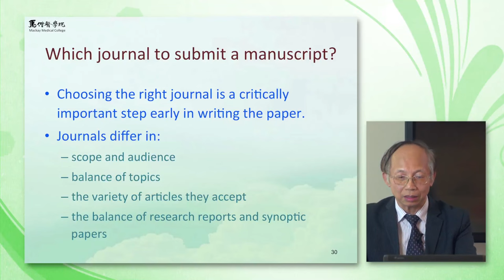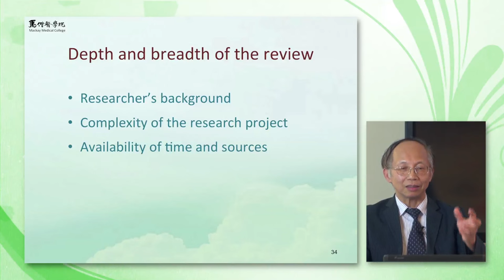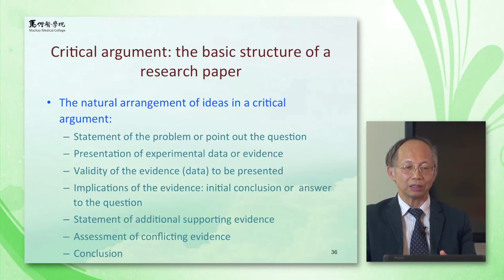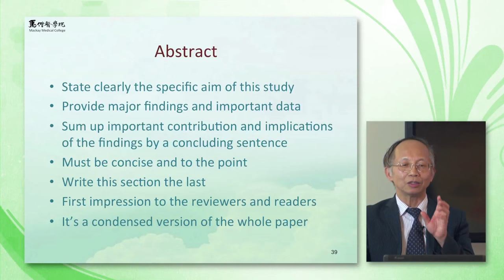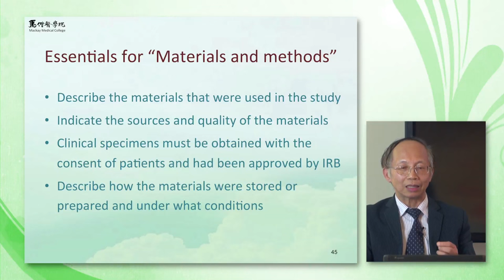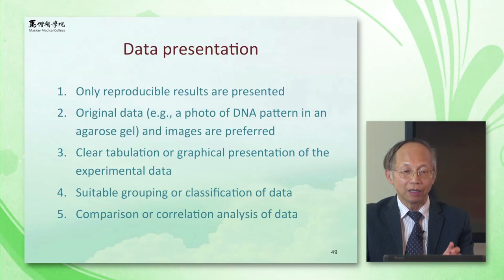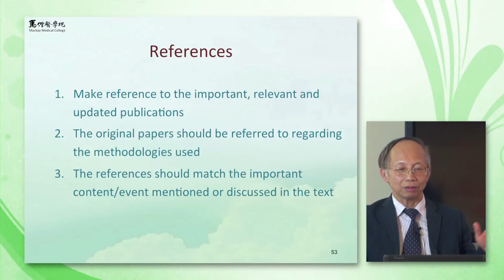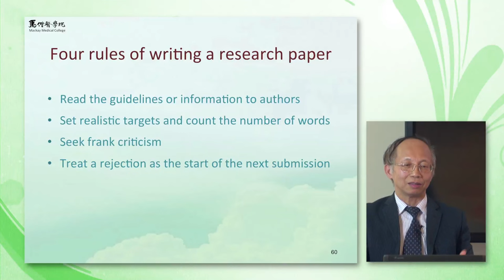挑選適合論文發表的期刊-馬偕醫學院魏耀揮校長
內容簡介
選擇合適的期刊是邁向論文刊登的第一步
期刊有固定的領域範疇和特定讀者群，下列幾項建議提供參考
    1. 期刊的廣度是否包含您要發表的論文類型?
    2. 您的論文主題是否為該期刊經常性刊登的類型?
    3. 該期刊的讀者群是否與您要發表的論文領域一致?
    4. 論文寫作的格式是否符合該期刊規範?
    5. 期刊的「論文寫作指引」可以提供關於論文發表的寫作資訊
論文的撰寫應該以簡潔、清楚、有邏輯性且強調對該領域的創新突破性

講者介紹
魏耀揮教授，現任馬偕醫學院校長暨醫學系專任教授、教育部醫學教育委員會基礎醫學組召集人、台灣醫學教育學會政策委員會委員、國際期刊Biochimica et Biophysica Acta- General Subjects、Frontiers in Genetics of Aging、Mitochondrion、Free Radical Research 編輯委員會委員。
魏教授曾三度榮獲科技部傑出研究獎、科技部特約研究員及多項國內外學術榮譽；學術研究論文三百二十餘篇、綜論性與回顧性論文近三十篇。
魏教授畢業於美國紐約州立大學Albany校區化學系生物化學博士，專業領域為老化醫學研究、生物科技、粒線體醫學。曾任科技部生物科學發展處處長、教育部醫學教育委員會委員、亞洲粒線體醫學暨研究學會理事長、台灣生物化學及分子生物學學會理事長 、台灣粒線體醫學暨研究學會理事長。